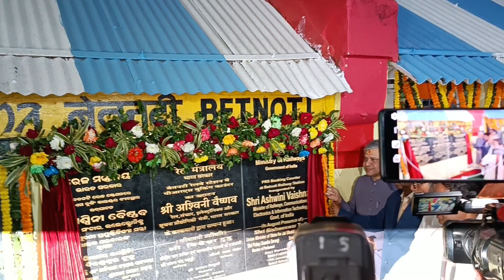ASHWINI VAISHNAW MINISTRY OF RAILWAYS OF INDIA ( VISIT MY HOME GROUND BETNOTI) ###(1)